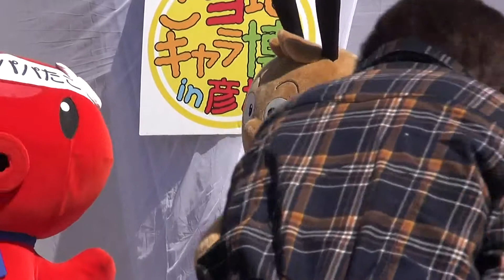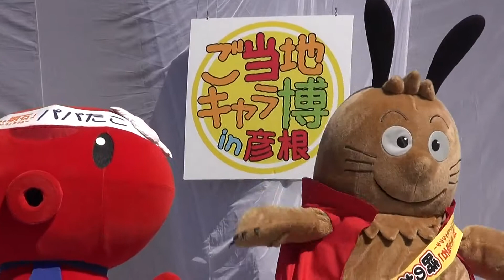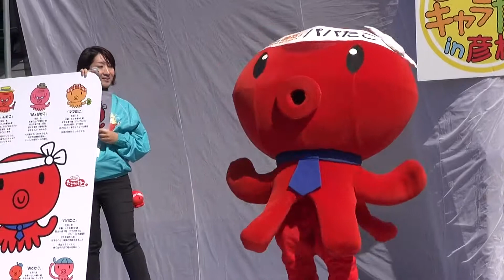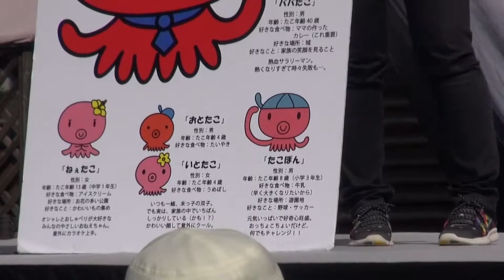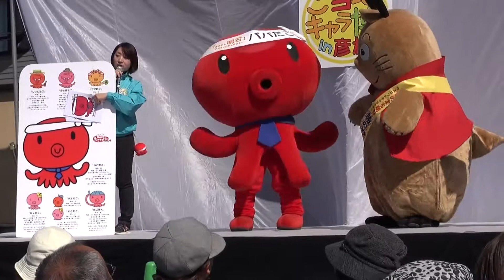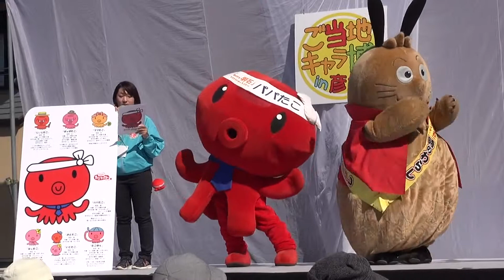ご当地キャラ博in彦根2014・1日目・時のわらし＆パパたこPRステージ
ご当地キャラ博ｉｎ彦根2014での時のわらし＆パパたこPRステージ。（2014年10月18日撮影）